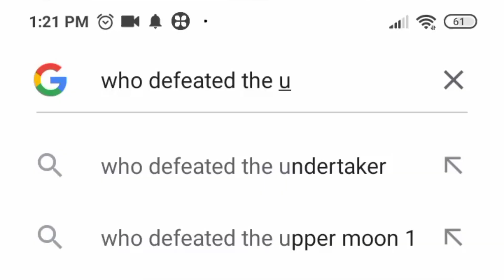Huge Ummayad caliphate and Tiny Indian kingdoms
**Belligerents**

Pratihara Empire           Umayyad Empire

Guhila dynasty              Arab Sind

Chalukya dynasty         Caliphate of Córdoba

Karkota Empire             Emirates of Tunis

Nagabhata I     Junayd ibn Abd al-Rahman

Mihira Bhoja     Tamim ibn Zaid al-Utbi

Lalitaditya Muktapida   Al Hakam ibn Awana

Vikramaditya II             Muhammad bin Qasim

Avanijanashraya Pulakeshin

Between 724 and 810 CE, a series of battles took place between the Arabs and King Nagabhata I of the Pratihara dynasty, King Vikramaditya II of the Chalukya dynasty, and other small Indian kingdoms. In the north, Nagabhata of the Pratihara Dynasty defeated a major Arab expedition in Malwa. From the South, Vikramaditya II sent his general Avanijanashraya Pulakeshin, who defeated the Arabs in Gujarat.Later in 776 CE, a naval expedition by the Arabs was defeated by the Saindhava naval fleet under Agguka I.

The Arab defeats led to an end of their eastward expansion, and later manifested in the overthrow of Arab rulers in Sindh itself.